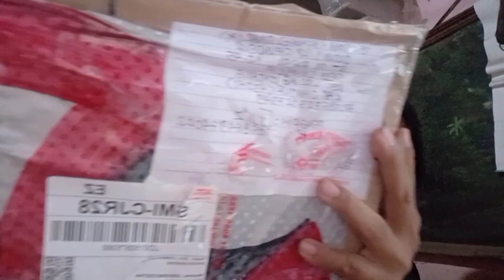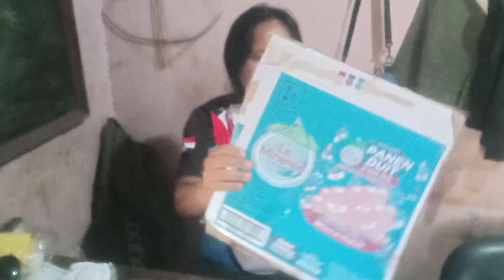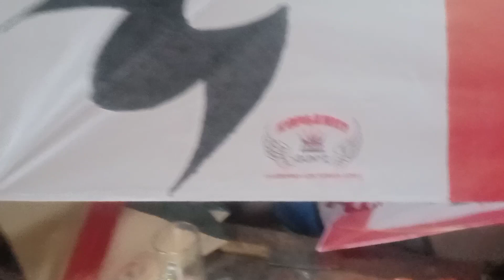LAYANGAN SEOT GUN'S KOPLAMOT" HARGA BAGUS LAYANGAN BAGUS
layangan seot GUN'S KOPLAMOT harga nya bagus karna kwalitas layangan nya juga bagus.